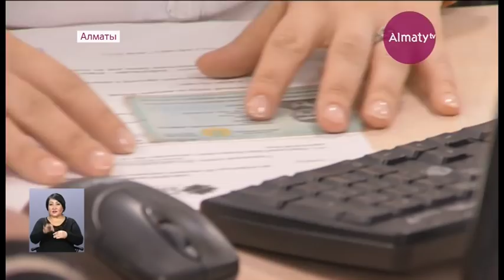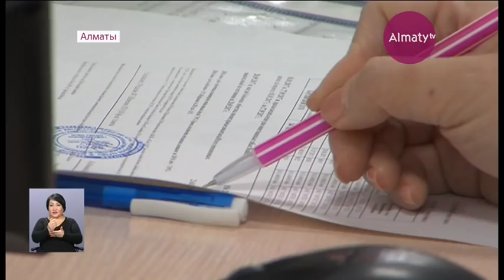БЖЗҚ зейнетақы активтерін шетел банктерінің депозитіне инвестициялай бастады (23.11.17)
Бірыңғай жинақтаушы зейнетақы қоры зейнетақы активтерін шетел банктерінің депозитіне инвестициялай бастады. Жалпы инвест-портфельде олардың үлесі 5 пайызды құрап отыр. Жыл басынан бері қордың инвестициялық табысы 500 миллиард теңгеге жуықтаған. Ал, жеке зейнетақы шоты бар салымшылардың саны 10 миллионнан асқан. Бүгінде зейнетақы қоры электронды қызмет алу мүмкіндігін жетілдіруді қолға алуда. Қазір оның үлесі 40 пайызды құраса, 2021 жылы 55 пайызға жеткізу жоспарланып отыр. Осы мақсатта жыл аяғына дейін азаматтардың көрсетілетін қызметті қолжетімді ету үшін 10 шақты арнайы терминалдар қойылмақ. Одан бөлек, келесі жылдан бастап жаңа қызмет түрі енгізілмек.